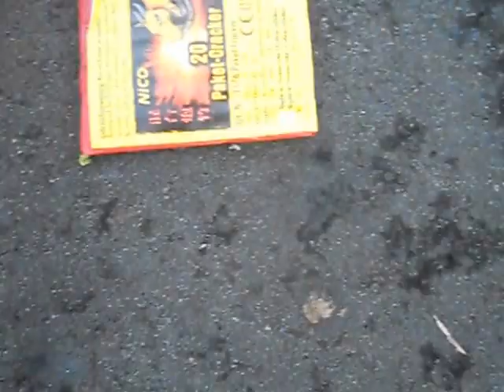Tür 21 Pyro Adventskalender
Moin
Heute das 21. Türchen. Viel Spaß ;)
Lg. Pyro. Fritze